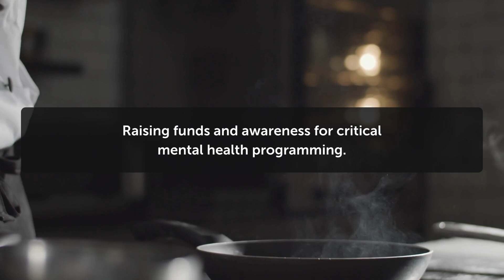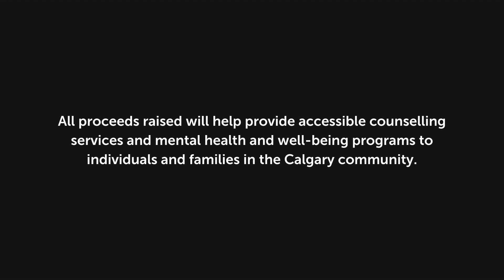Meet Carya's Top Chef Competitor - James McLean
Introducing James McLean, one of our CaryaTopChef competitors

“As someone who has lived the tragic and long-term impact mental health can have on families, friends and colleagues, I'm so passionate about the work that Carya does in our community with the families and individuals most in need.”

You can support James by helping him reach his fundraising goal